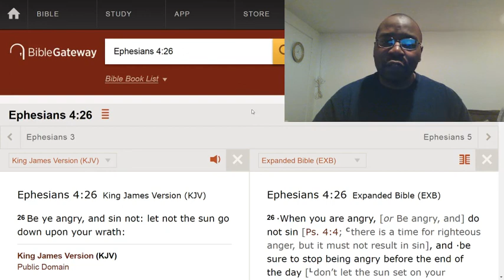Getting angry is not a sin. Don't act upon your negative emotions.